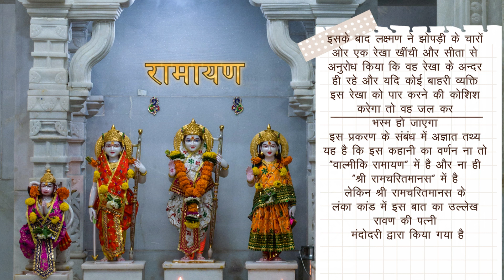रामायण के कुछ रहस्य ||Ramayan||Ramcharitmanas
हमें हमारे धर्म ग्रंथों से जुड़े तथ्यों का ज्ञान होना आवश्यक है
इसीलिए आज हम कुछ ऐसे ही रामायण से जुड़े रहस्यों के बारे
में आपको बतायेंगे जिनसे काफ़ी लोग अभी भी अनजान है

रामायण का सनातन धर्म में एक महतपूर्ण स्थान रहा है l
मनुष्य जाति के जीवन और उनके कर्मों का विशेष प्रकार
से रामायण में विवरण दिया गया हैl
इसमें भगवान श्री राम और देवी सीता के
जन्म एवं जीवनयात्रा का वर्णन हैl
हम में से अधिकांश लोगों को रामायण की कहानी तो पता है,
लेकिन इस महाकाव्य से जुड़े कुछ ऐसे भी रहस्य हैं
जिनके बारे में अधिकांश लोगों को जानकारी नहीं है l
आज हम आपके सामने रामायण से जुड़े
ऐसे ही रहस्यों को उजागर कर रहे हैंl

ऐसा माना जाता है कि मूल रामायण की
रचना “ऋषि वाल्मीकि” द्वारा की गई थी,
लेकिन कई अन्य संतों और विद्वानों
जैसे- तुलसीदास, संत एकनाथ इत्यादि ने भी
इसके अन्य संस्करणों की रचना की हैl
हालांकि प्रत्येक संस्करण में अलग-अलग
तरीके से कहानी का वर्णन किया गया है,
लेकिन मूल रूपरेखा एक ही हैl
1. रामायण “ऋषि वाल्मीकि” द्वारा रचित के हर 1000 श्लोक के बाद आने वाले पहले अक्षर से गायत्री मंत्र बनता हैl

गायत्री मंत्र में 24 अक्षर होते हैं
और वाल्मीकि रामायण में 24,000 श्लोक हैं
रामायण के हर 1000 श्लोक के बाद आने वाले
पहले अक्षर से गायत्री मंत्र बनता है
यह मंत्र इस पवित्र महाकाव्य का सार है

2. भगवान श्री राम और उनके भाइयों के अलावा
राजा दशरथ एक पुत्री के भी पिता थेl
श्री राम के माता-पिता एवं भाइयों के बारे तो हम सभी सभी जानते हैं,
लेकिन क्या आपको यह मालूम है कि भगवान श्री राम की एक बड़ी बहन भी थीं,
जिनका नाम “शांता” थाl

3. भगवान श्री राम विष्णु के अवतार हैं लेकिन उनके अन्य भाई किसके अवतार थेl
श्री राम को भगवान विष्णु का अवतार माना जाता है
लेकिन आपको पता है कि उनके अन्य भाई किसके अवतार थे?
लक्ष्मण - शेषनाग
भरत - सुदर्शन-चक्र
शत्रुघ्न -शंख-शैल

4. सीता स्वयंवर में प्रयुक्त भगवान शिव के धनुष का नाम ?
हम में से अधिकांश लोगों को पता है कि भगवान श्री राम का माता सीता से विवाह एक स्वयंवर के माध्यम से हुआ थाl
उस स्वंयवर के लिए भगवान शिव के धनुष का इस्तेमाल किया गया था,
जिस पर सभी राजकुमारों को प्रत्यंचा चढ़ाना थाl
लेकिन बहुत कम लोगों को पता होगा कि भगवान शिव के उस धनुष का नाम “पिनाक” थाl
5. लक्ष्मण कैसे 14 वर्षों तक नहीं सोये ?
लक्ष्मण ने निद्रा देवी से अनुरोध किया कि उन्हें वनवास के 14 वर्षों के दौरान नींद ना आए और वह अपने प्रिय भाई और भाभी की रक्षा कर सकेl
निद्रा देवी इस बात पर प्रसन्न होकर बोली कि अगर कोई तुम्हारे बदले 14 वर्षों तक सोए तो तुम्हें यह वरदान प्राप्त हो सकता हैl
इसके बाद लक्ष्मण की सलाह पर निद्रा देवी लक्ष्मण की पत्नी और सीता की बहन “उर्मिला” के पास पहुंचीl
उर्मिला ने लक्ष्मण के बदले सोना स्वीकार कर लिया और पूरे 14 वर्षों तक सोती रहीl

6. उस जंगल का नाम जहाँ भगवान श्री राम, लक्ष्मण और सीता वनवास के दौरान रूके थेl
भगवान श्री राम माता  सीता और भाई लक्ष्मण के साथ 14 वर्षों के लिए वनवास गए थे
भगवान श्री राम, लक्ष्मण और सीता ने कई साल वन में बिताए थे,
लेकिन कुछ ही लोगों को उस वन के नाम की जानकारी होगीl
उस वन का नाम दंडकारण्य था जिसमें भगवान श्री राम, सीता और लक्ष्मण ने अपना वनवास बिताया थाl
यह वन लगभग 35,600 वर्ग मील में फैला हुआ था जिसमें वर्तमान छत्तीसगढ़, उड़ीसा, महाराष्ट्र और आंध्रप्रदेश के कुछ हिस्से शामिल थेl
उस समय यह वन सबसे भयंकर राक्षसों का घर माना जाता थाl इसलिए इसका नाम दंडकारण्य था जहाँ “दंड” का अर्थ “सजा देना” और “अरण्य” का अर्थ “वन” है।
लक्ष्मण रेखा प्रकरण का
वर्णन वाल्मीकि रामायण में नहीं हैl
पूरे रामायण की कहानी में
सबसे पेचीदा प्रकरण
लक्ष्मण रेखा प्रकरण है,
जब सीता के अनुरोध पर
भगवान श्री राम हिरण को
पकड़ने और मारने की
कोशिश करते हैं,
 तो वह हिरण राक्षस मारीच
का रूप ले लेता हैl
मरने के समय में मारीच
भगवान श्री राम की आवाज
में लक्ष्मण और सीता के लिए रोता हैl
यह सुनकर सीता लक्ष्मण
से आग्रह करती है
कि वह अपने भाई की मदद
के लिए जाए क्योंकि ऐसा
प्रतीत होता है कि उनके
भाई किसी मुसीबत में फंस गए हैंl
पहले तो लक्ष्मण सीता को अकेले
जंगल में छोड़कर जाने को राजी नहीं हुए
लेकिन बार-बार सीता द्वारा अनुरोध
करने पर वह तैयार हो गएl

इसके बाद लक्ष्मण ने झोपड़ी के चारों
ओर एक रेखा खींची और सीता से
अनुरोध किया कि वह रेखा के अन्दर
ही रहे और यदि कोई बाहरी व्यक्ति
इस रेखा को पार करने की कोशिश
करेगा तो वह जल कर भस्म हो जाएगाl
इस प्रकरण के संबंध में अज्ञात तथ्य
यह है कि इस कहानी का वर्णन ना तो
“वाल्मीकि रामायण” में है और ना ही
“श्री रामचरितमानस” में हैl
लेकिन श्री रामचरितमानस के
लंका कांड में इस बात का उल्लेख
रावण की पत्नी मंदोदरी द्वारा किया गया हैl